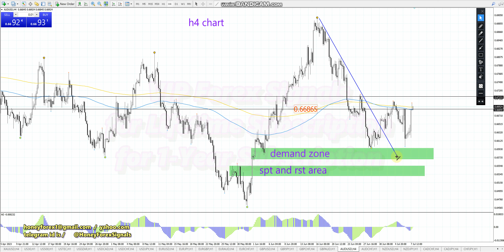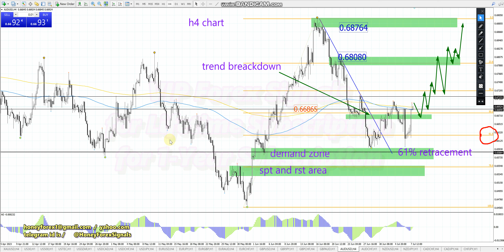audusd 📊 weekly forex forecast 1072023 💵 honey forex